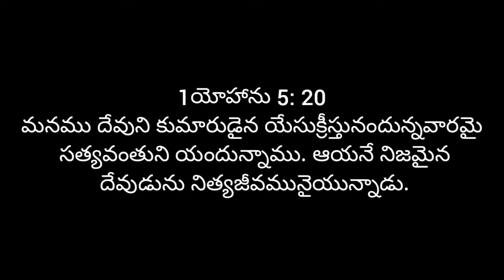ఎర్ర కందిపప్పు వడలు + వడల పులుసు! || Masoor Dal Vada + Vada Curry! || Esther's Kitchen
Hello Everyone! I am Esther, a home cook, who loves to cook delicious yet simple recipes.

Try this Vada and Curry recipe and let me know how it went in the comment section below!